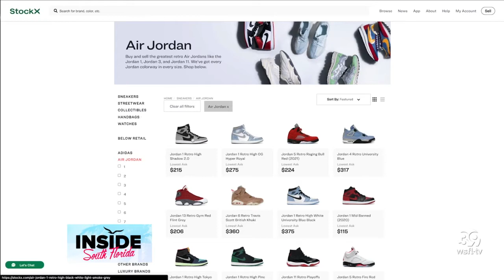Shop StockX for the holidays